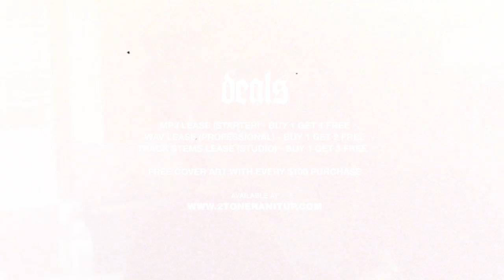Mozzy x Sacramento Type Beat ~ Street Cred (Prod. 2Tone)